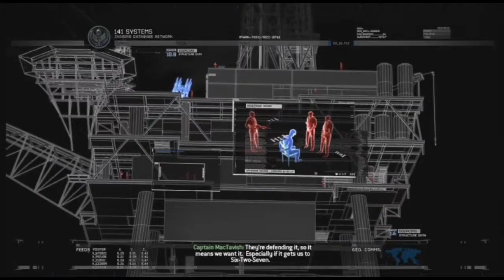Call of Duty Modern Warfare 2 Campaign Remastered Episode 8